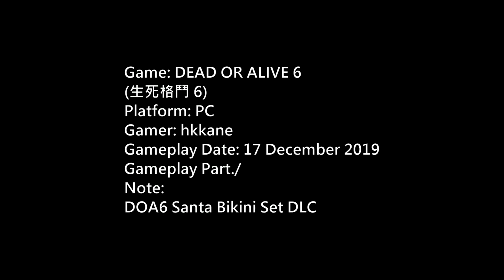DOA6 Santa Bikini Set DLC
Platform: PC
Gamer: hkkane
Gameplay Date: 17 December 2019
Gameplay Part./
Note: